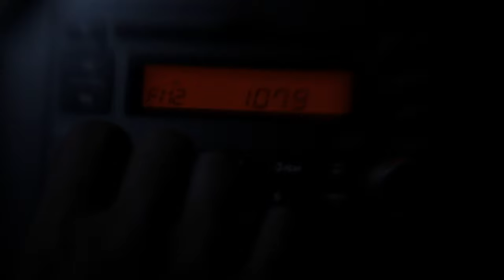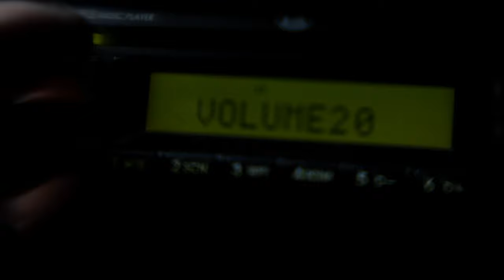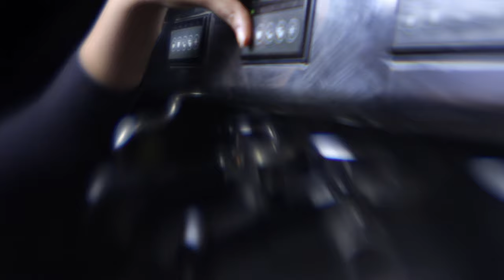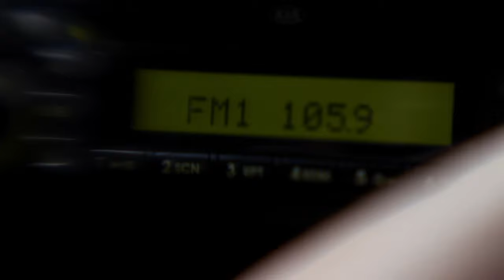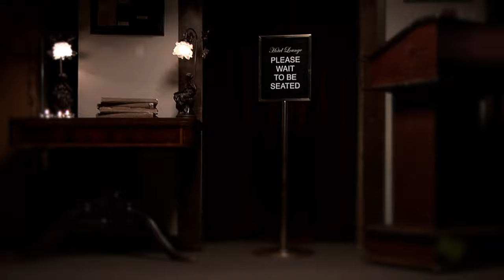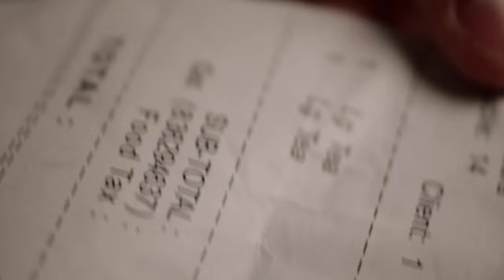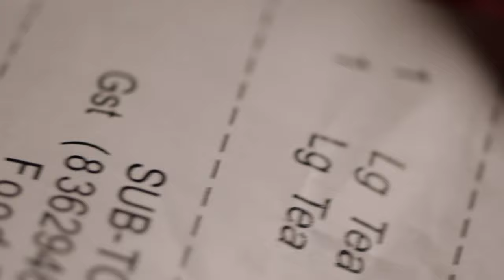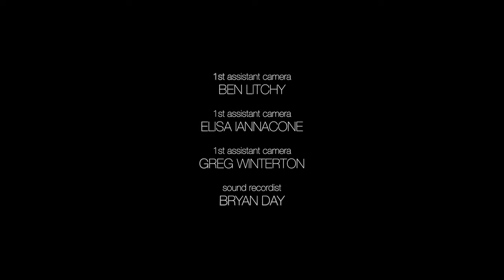Express | Short Film (2011)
"Express" (2011) is an avant-garde, short film that's "beyond words" so-to-speak.

Express (2011) Short Film Synopsis: Two lost souls (complete strangers), find each other on a rainy highway, in the middle of the night, while driving side by side. They communicate through their car windows, eventually taking the next exit to meet face to face...

CHAPTERS:
00:00 - Intro
00:10 - The Call
00:49 - The Stranger
01:52 - Synchronized (Beasts of Burden)
03:52 - Cafe Exit
04:50 - Meeting
07:51 - Separate Ways
09:36 - Hope for the Best
11:12 - Hotel
12:13 - The Call
13:24 - Credits

Visit the “red carpet” presentation of the film, along with its official trailer,

Listen to the original motions picture soundtrack (with the exception of Beasts of Burden, but the Rolling stones… obviously), here:

OFFICIAL SELECTIONS
Wildsound Film Festival 2011

CAST & CREW
Cast: Caroline Stean & Randy Thomas

Produced by
Dan Clements
Shera Everett Singh

Music written and performed by:
Seann Battams
Michael Marsh
Daniel Clements
Reza Shaffaf

Cinematography by Fraser Brown
Film Editing by Neil Huber & Dan Clements
Production Design by Tad Michalak
Makeup by Keirsten Morris
Production Management by Rita Su

T.J. Alston - second assistant director
Emma Jane - first assistant director

Sound Design by Dashen Naidoo

Visual Effects by Rodger Beck & Dan Clements

Camera and Electrical Department:
Rhys Brisbin - key grip
Fraser Brown - camera operator
Elisa Iannacone - first assistant camera
Tony Ranieri - gaffer
T.J. Richson - grip
Todd N. Thompson - grip
Greg Winterton - first assistant camera

Editorial Department:
Mel Aravena - data asset technician

William Miller - production driver
Daniel Paterson - production driver
Rita Su - production driver

Special Thanks:
Bill Atkinson
Krystal Bhola
Philip Brown
Mick Jagger
Ben Lichty
Marco Mastrangelo
Jeanie M. Selva
Rita Su
Rob Walsh